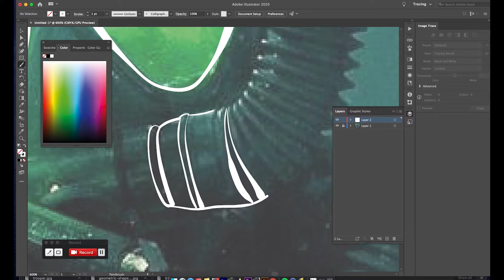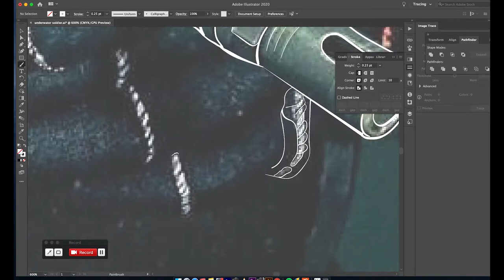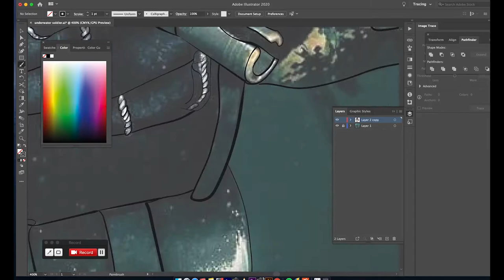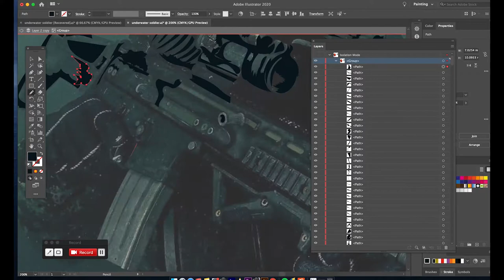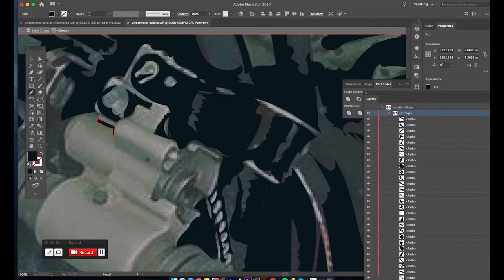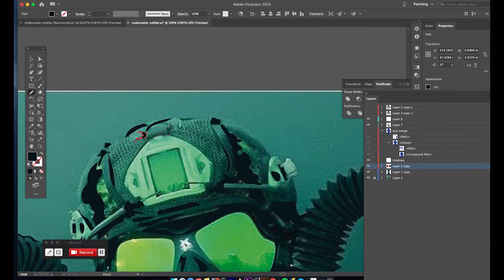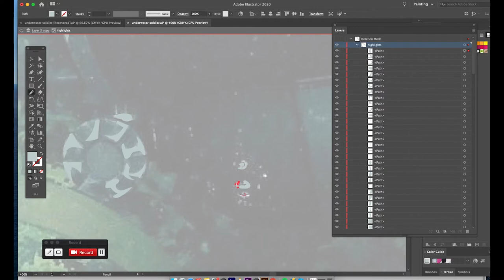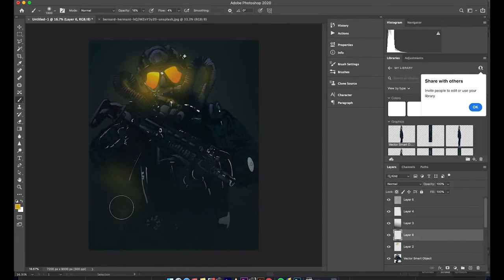Underwater Soldier - Illustration timelapse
Original Photograph by Predrag Vukovic
Photographer's note:
The most interesting things are always the ones that are inaccessible and untouchable to most of people. This is exactly how this underwater photo shooting was, because the army has its own rules and its own restrictions, so all this is absolutely inaccessible for civilians. I had the honor of being one of the first civilians to ever scuba dive with the 72nd Special Forces Brigade and to take unique photographs that would present this special unit in a different and very special way. In addition to everything I have ever done, this was certainly one of those experiences that will be remembered forever, and only one of the results is the cover of the magazine "ODBRANA" in addition to all the other publications we received after this photo shoot.